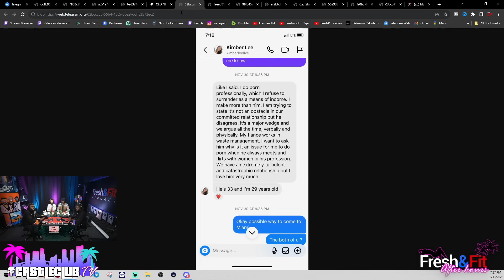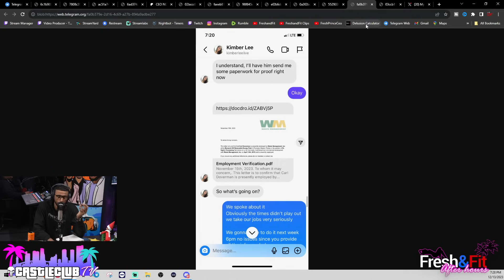Fake Couple Got SHUT DOWN After Trying To TROLL The Show!